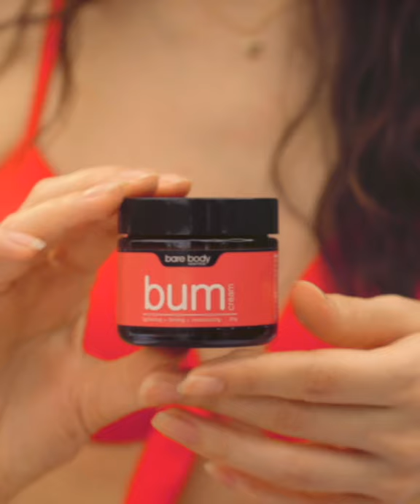BARE BODY ESSENTIALS BUM CREAM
What’s the recipe for Bootilicious Bums? 👅
We have it right here with Bum Cream

A sprinkle of coffee powder mixed with a handful of orange extracts + a dollop of yogurt and honey =Awesome bums that radiate an even skin tone.😻

So, grab your jar today and bare those bums proudly!